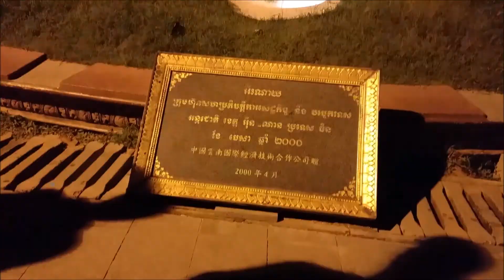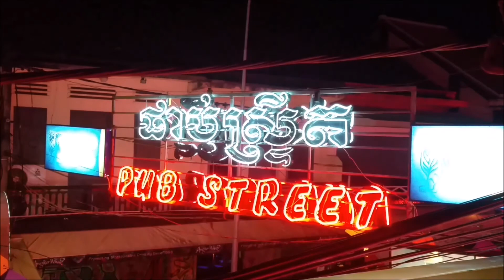Kingdom of Cambodia Montage!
I venture to the Kingdom of Cambodia with my two best friends as an early 27th birthday gift to myself :)

It was so much fun, as usual. It was a humbling experience but through the highs and the lows, I love immersing myself in different cultures and Cambodia is so rich in culture, it's AMAZING!

+ Flew into Phnom Penh, capital of Cambodia
+ Stayed at Anise Villa
+ 5 Hour Cambodian style photoshoot
+ Went sightseeing at night: Wat Phnom, Phnom Penh Night Market, Royal Palace & King Norodom Sihanouk Monument
+ ATE LEGIT JO QUAI! Gaaaaaaah Dream fulfilled, I can die happy. lol.
+ 5, felt like 6 hour bus ride to Siem Reap
+ Tuk Tuk driver from HELL -- I will tell the story some other time
+ Stayed at the AMAZING Siddartha Hotel
+ Khmer BBQ with Apsara Dance Entertainment
+ Sunrise at the Angkor Wat
+ Visited the Bayon Temple (Temple of faces)
+ Visited Ta Phrom Temple (Tomb Raider Temple)
+ Monkeys just chill on the street -- uhhh yasssss!
+ Went to a bar called "Angkor Wat?"
+ Watched tourist acting like tourist at Pub Street -- A MUST when you go to Siem Reap
+ CHEAP, CHEAP massages! (No Happy ending jokes, guys!)
+ Ate some "Magic Pizza" at Ecstatic Pizza, Meh -- you can skip it
+ Eric bought Mell & I Magic Sticks! Thanks Wesley!
+ Went to those fish eating your dead skin off your your feet places, I don't know how people find that soothing (anything but!)
+ Last night at PUB STREET
+ Flew out of Phnom Penh

So all in all, an amazing trip with my faves!

ENJOY! 6 months is a long time to edit & put together a video. But trying to put almost 2 hours of footage into a 12 minute montage was quite the challenge & I'm pretty sure laziness was a factor :)

I hope you guys enjoy this video of my experience in the beautiful country that is Cambodia. It was a blast & I am glad I got to check off watching the sunrise at the Angkor Wat off my bucket list. WAHOO!

CHEERS to Adventure & Culture!
The only things that will truly make you rich.

REMEMBER THIS: You are a beautiful human being with a gorgeous-ass soul! Be true to who you are... it's the only way to live life. - Camille